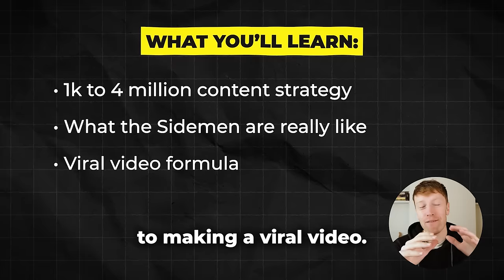Meet The YouTube Genius Building A £15,000,000 Empire | Calfreezy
Callum Airey, better known as Calfreezy, is a prominent British YouTuber and content creator. He gained popularity through his YouTube channel, where he creates content related to gaming, challenges, and vlogs. He is also the co-founder of The Fellas Studios, the UK's fastest-growing podcast network acclaimed for its shows, including The Fellas, Saving Grace, Growing Paynes, and more. Notably, KSI and the Sidemen recently invested £1.5 million in the network, valuing the studio at £15 Million.

In this episode, he shares:

• How he's building the UK's fastest-growing podcast Network
• What the Sidemen are really like
• The anatomy of a viral video

+ loads more!

You may know Calfreezy for his funny videos or the R-Rated jokes on his podcast, but he is undeniably one of today's smartest creators so trust me, you don't want to miss this.

Timestamps:
00:00 Introduction
01:35 Calfreezy Is a Secret Genius
02:28 Start of Calfreezy's YouTube Career
03:28 Challenges of Starting on YouTube
05:14 Birth of The Fellas Podcast
09:01 Importance of Collaboration in Content Creation
13:32 Science of Creating Engaging Content
15:28 Impact of Authenticity in Content Creation
19:06 Role of Collaboration in Calfreezy's Success
20:05 What Is Calfreezy’s Content?
28:37 Relationship with the Sidemen
36:19 Calfreezy Proving Himself
38:53 Unexpected Turn of Events
39:28 Impact of COVID-19
39:52 The Fellas Backstory
40:24 Was It a Hit from Day One?
40:43 The Concept and Evolution of the Podcast
41:22 Drinking
41:50 Transition to Spotify
44:21 End of the Spotify Era
45:15 Expansion of The Fellas Studios
47:53 Strategy Behind Successful Podcasts
50:18 Importance of Building Brands
52:59 Challenges of Talent Management
01:05:42 Lowest Moment
01:09:35 Quick-fire Questions